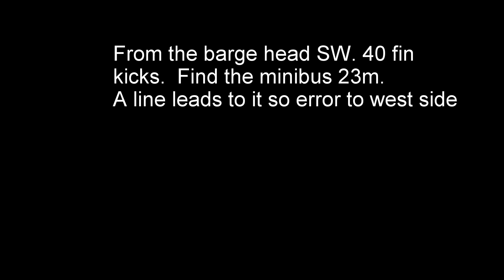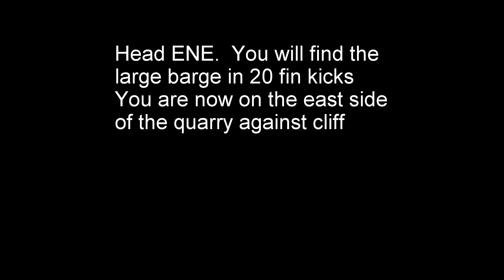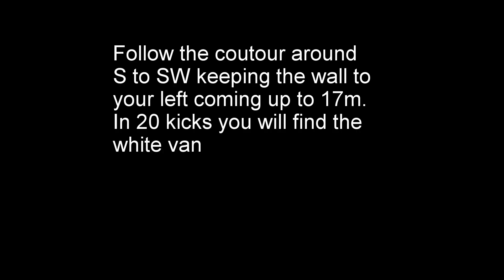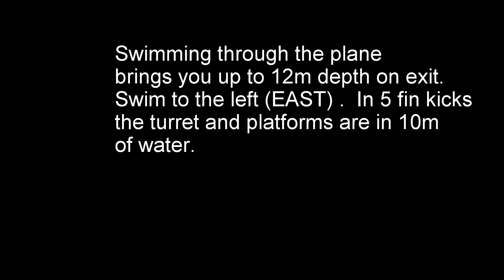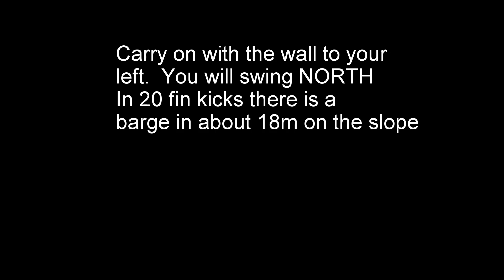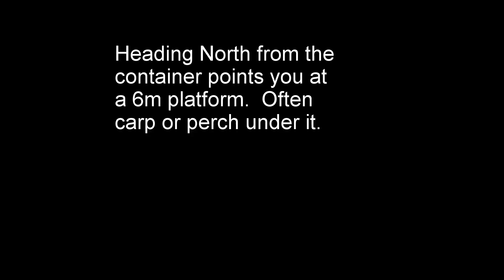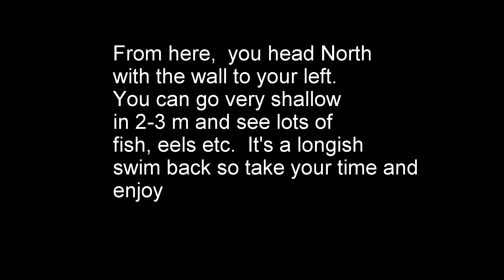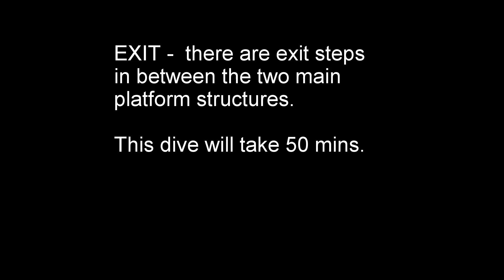Dosthill Quarry near Tamworth Staffs UK - favourite Underwater tour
A tour of dosthill with depths,  bearings and a suggested route for a max 24m 50 min dive.  Intended to help divers who have never dived Dosthill.